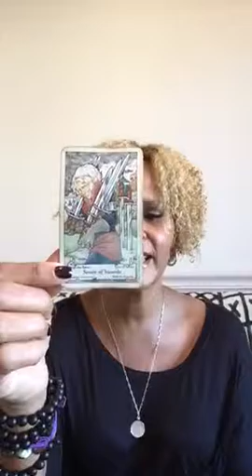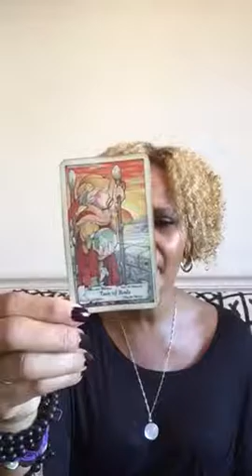Happy Thanksgiving Weekly Inspiration & Tarot Card Reading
Weekly Inspiration November 23, 2015